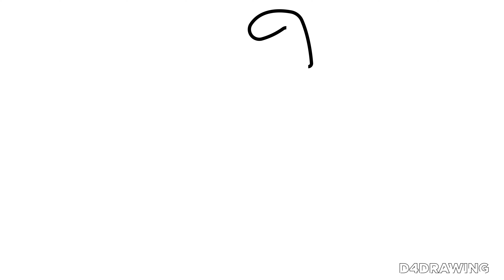How to Draw a Cute Ant for Kids | Fun and Easy Step by Step Tutorial